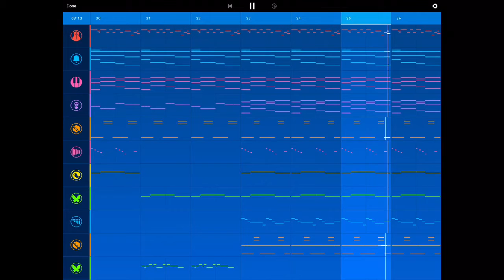Colours Of The Sky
Hi guys it’s me Jay!
I just uploading this new music called Colours Of The Sky